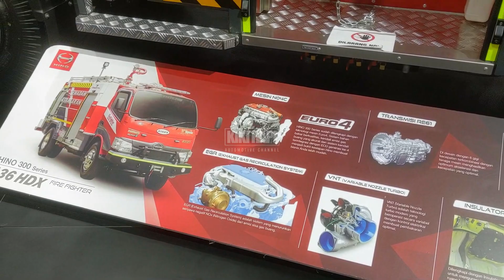Deretan Truk Baru di GIIAS 2023 | Ada Truk Listrik Hingga Transformer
ada apa di giias 2023, berita terkini, booth hino giias 2023, bus baru hino giias 2023, bus mewah di giias, cara beli tiket giias, cara ke giias naik krl, cara ke ice bsd, chery omoda 5 ev, daftar harga truk baru, daftar harga truk terbaru 2023, deretan truk baru di giias 2023, fitra eri, gaikindo indonesia internasional auto show 2023, gaikindo indonesia international auto show, giias 2023, grand max ev, grand max listrik, harga truk baru 2023, harga truk mercedes benz, harga truk mitsubishi fuso, honda accord rs hev, ice bsd, jetbus 5, karoseri laksana, ke giias naik krl, kendaraan baru hino giias 2023, mitsubishi ek x ev, mobil baru giias 2023, mobil listrik, mobil listrik giias 2023, mobil terbaru di giias 2023, motor di giias 2023, naik krl ke giias, pameran bus mewah giias 2023, review moge, ridwan hanif, sr 3 double decker, toyota rangga, truk baru hino giias 2023